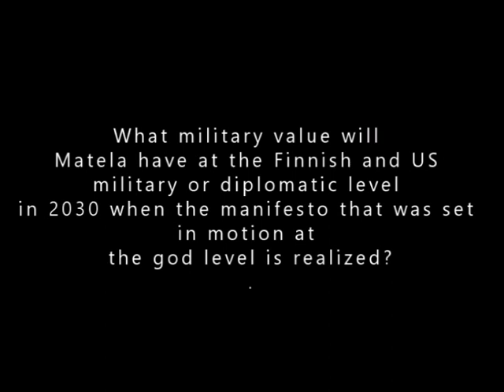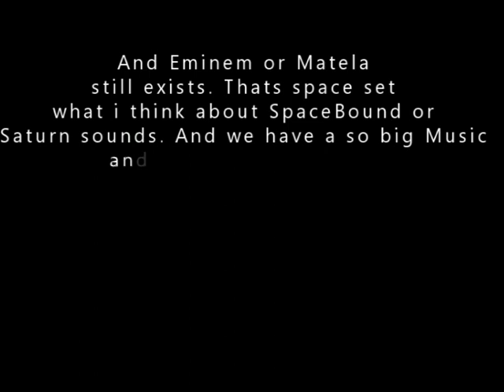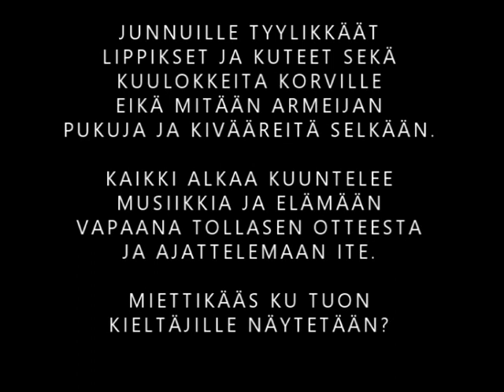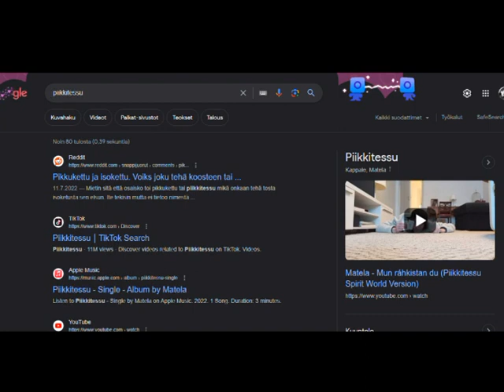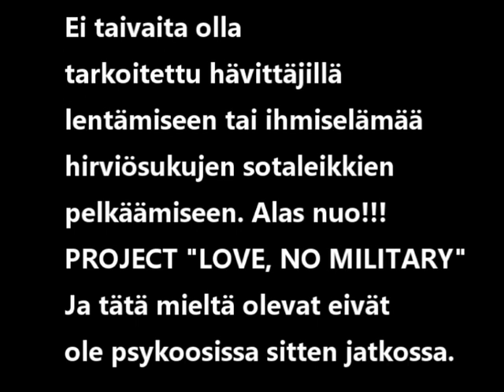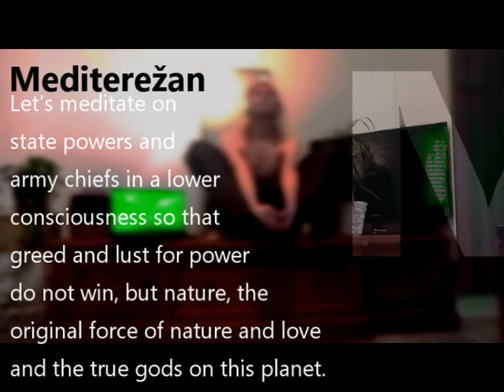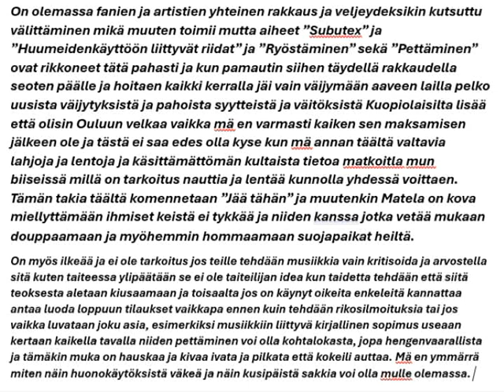Matela - Älä leiki Jumalaa 7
Biisit: Matela - Älä leiki Jumalaa ja Matela - Euforiaa (Trailer Loop)
Räpit, sanat ja editointi: Riku Matela
Tuotantoyhtiöt: OSK ManiFest Team, Matela Music Oy, Rap Studio Levitating Lions sekä KW-Masterointi Oy

Lady? In White? Reindeers? Where we really are? Who are you? Wanna be Matela? We love you! Inside? Self made M1 XDDD

Sekavaa ole mikhään sie et vain ymmärrä.

Copyright: Matela

By: Youtube Official Artist Channel Creators